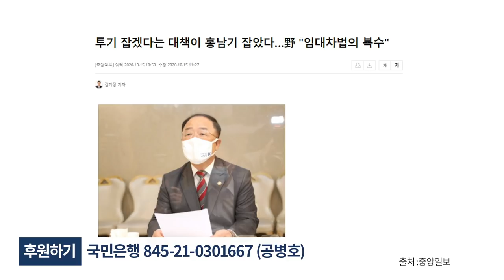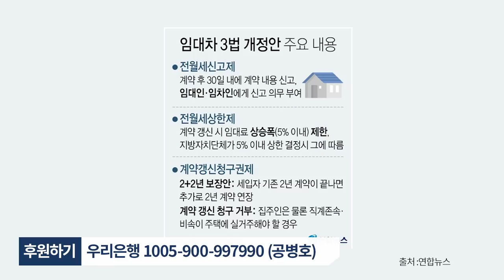시장의 역습 / 손을 대기만 하면 [공병호TV]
Bitcoin : 3MTW849AkP2ftLeSK2teZHMmzLu7Z83s9U